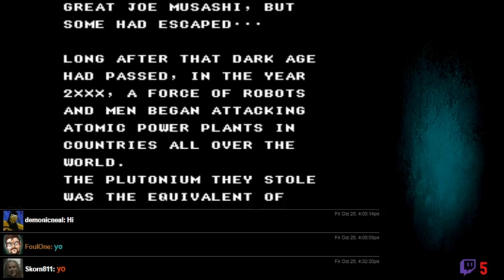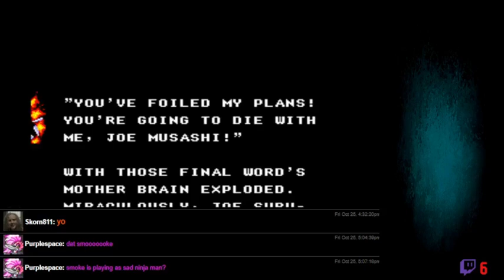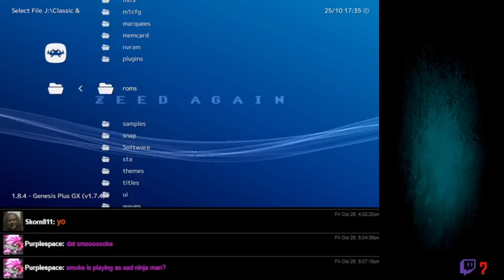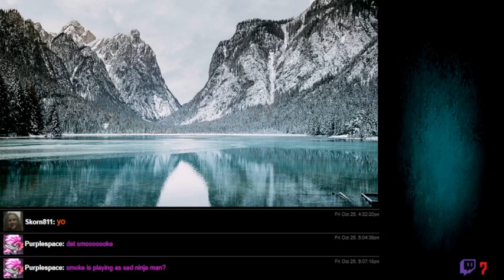Ghosts n Ninjas Stream